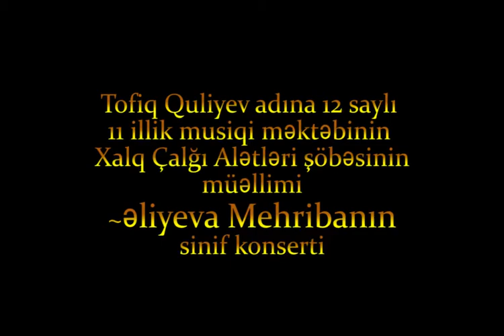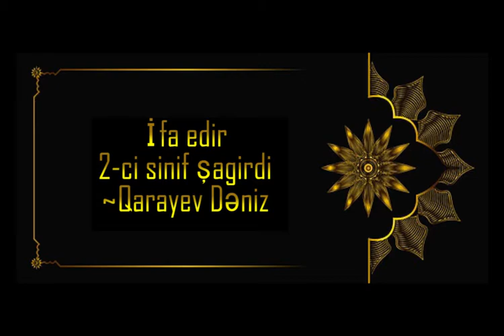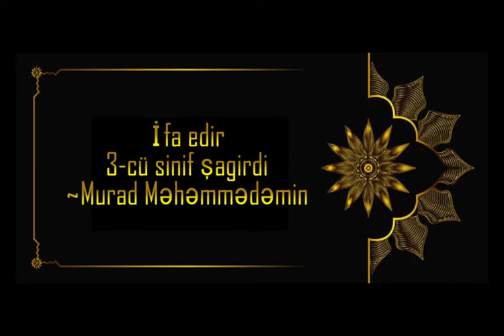Mehriban Aliyeva: Sinif Konserti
12 sayli UMM XCA sobe mudiri Mehriban Aliyevanin sinif konserti
Fortepianoda musayet edir: Sevinc Azizova